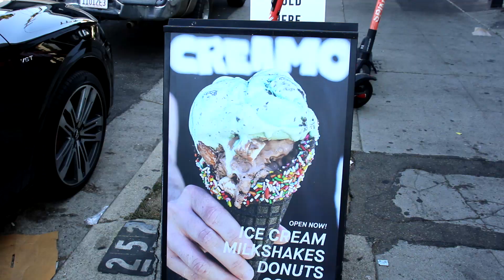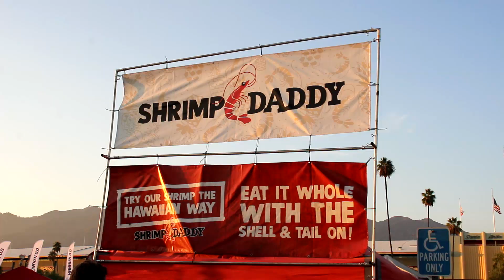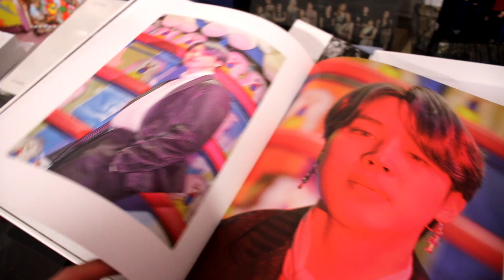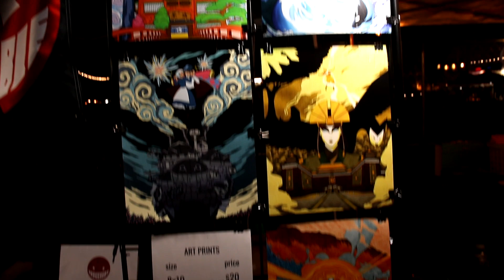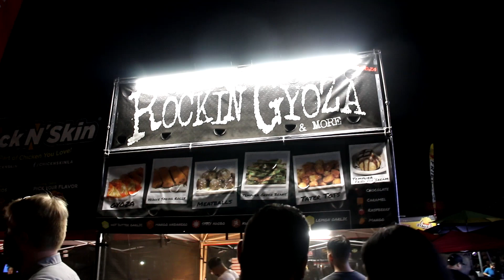going to the night market to meet my husband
In this vlog I go to the 626 Night Market in Arcadia, CA with my friend after some thrifting! Had so much fun today and loved seeing all of the anime and k-pop goodies they had! What K-Pop groups do you stan? :)

Social Links!